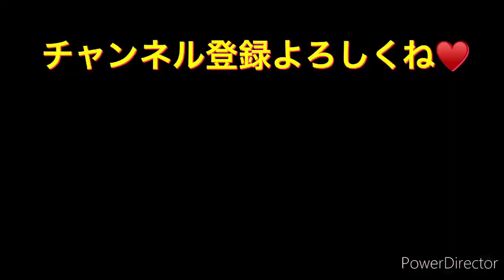18 道から外れ… マラキ2:7〜8